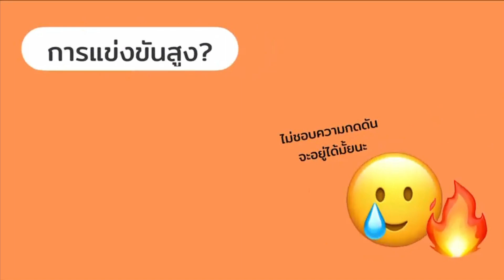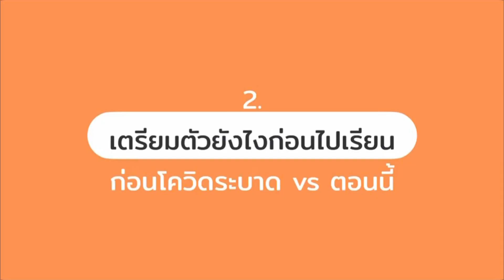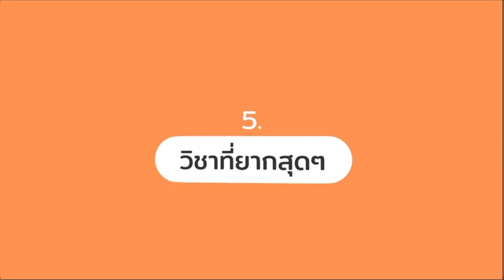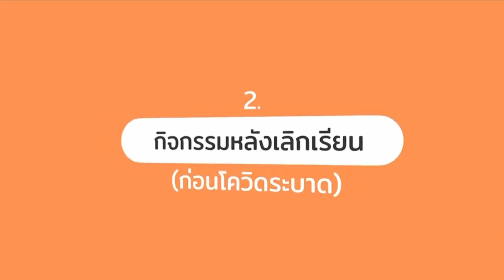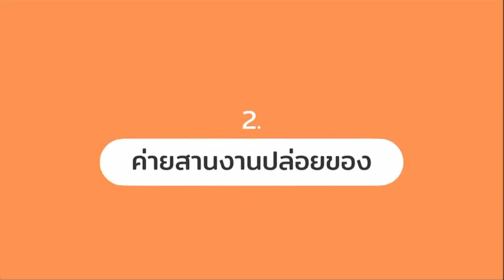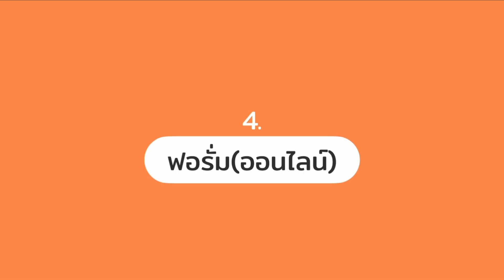(wfh version) ถาม-ตอบ-ชวนคุยเกี่ยวกับดรุณ วมว. และ โคเซ็น มจธ. | morethanyok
วันนี้เราพาเพื่อนๆมาชวนคุย/ตอบคำถามที่เพื่อนๆชอบถามเกี่ยวกับโรงเรียนของเราล่ะ หวังว่าจะช่วยได้นะ!

Tools :
Canva
Capcut on iPad